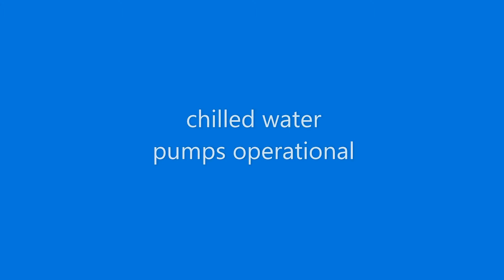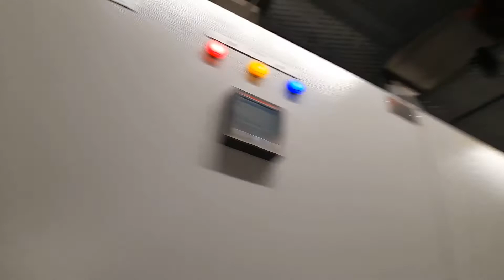Chiller installation ETC works